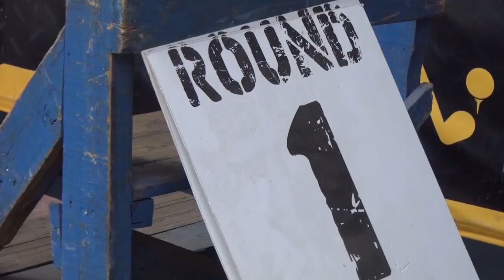GALA DE BOXEO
Vuelve el boxeo a San Javier, se trata de una jornada que se realizó esta tarde en el gimnasio municipal y que corresponde a la categoría boxeo olímpico.